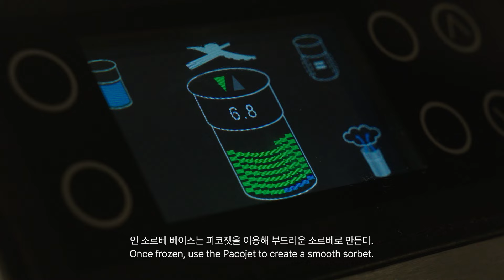[프리미엄 한식 신메뉴 개발] 밍글스 ‘유자&배 소르베, 석류 콩소메’ | 한식 파인다이닝 메뉴 | 소르베 레시피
프리미엄 한식 신메뉴 열다섯 번째, 밍글스의 ‘유자&배 소르베, 석류 콩소메’ 레시피를 소개합니다.

밍글스 의 강민구 셰프가 개발한 유자&배 소르베, 석류 콩소메는
배 절임과 석류 콩소메를 담고 배 유자 소르베를 올려 완성하는 신메뉴입니다.

영상에서 선보인 한식 신메뉴 레시피는 한식포털 내 '프리미엄 한식 레시피' 페이지에서 확인하실 수 있습니다.